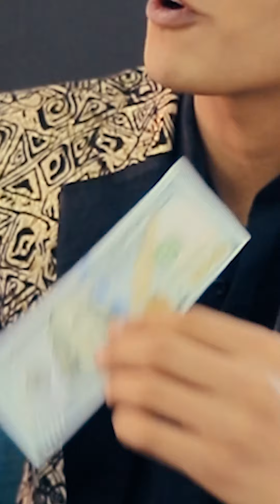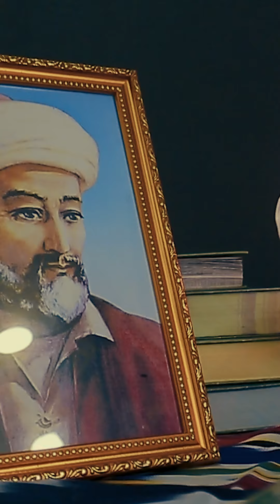NAVOIYNI QACHON O'QIYSIZ ?